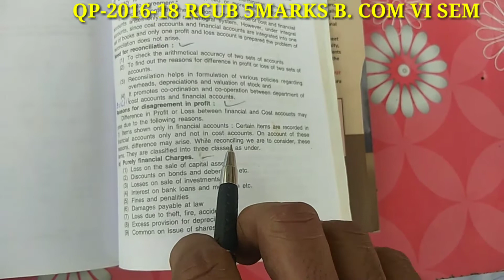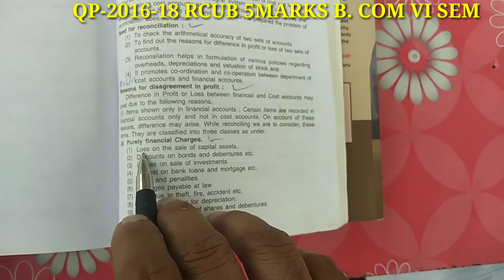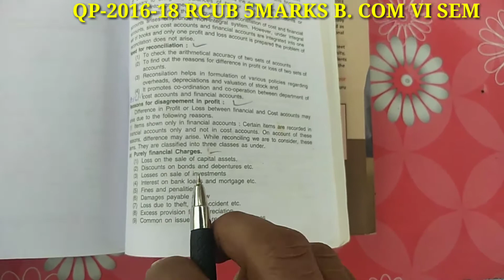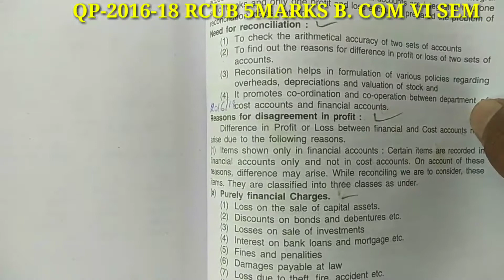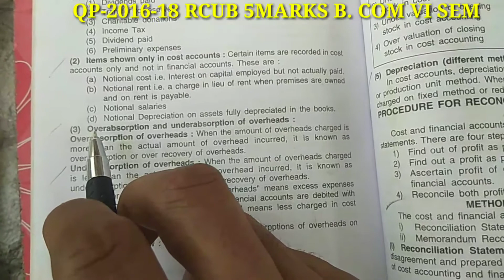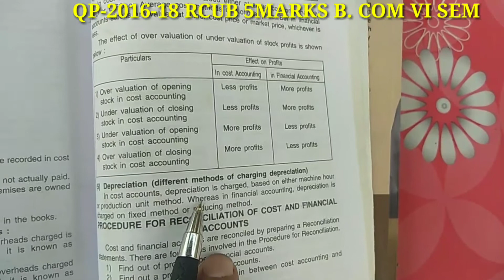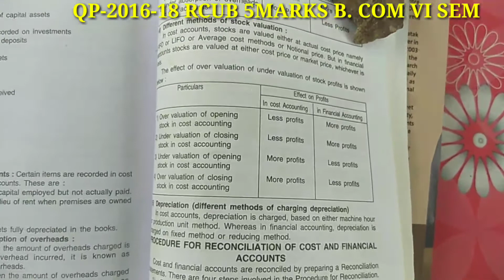Reasons for disagreement in cost & financial profits | QP-2016 -2018 5 Marks Class-2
B. Com VI sem
Cost Accounting
As per RCU / KUD SYALLBUS